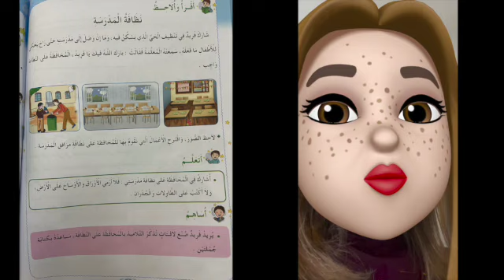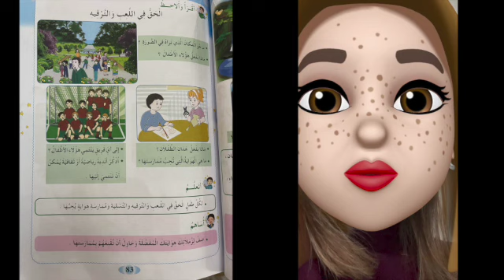مراجعة في التربية المدنية-السنة الثانية-الفصل الثاني